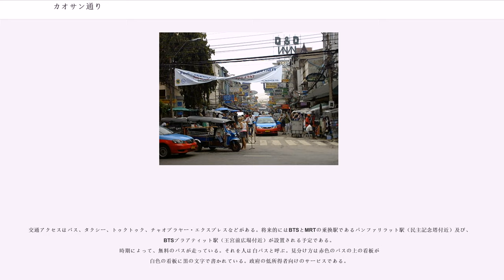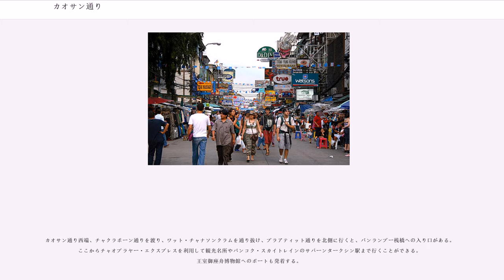カオサン通り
カオサン通り（、タノン・カーオサーン、）は、タイのバンコク、プラナコーン区（）のバンランプーにある道路の名称。カオサンロードとも呼ばれる。

外国人バックパッカーの溜まり場として知られる。「カオサン」とはタイ語で「白米」の意味だが、元々はこの周辺に米問屋が多かったことに由来する。300メートルほどの通りにはバックパッカー向けのホテルやゲストハウスが軒を連ね、レストラン、インターネットカフェ、旅行代理店、古本屋、ランドリー、衣料品店、土産物店等、旅行者に必要な店がずらりと並ぶ。

生絞りのオレンジやタイ風ミルクティーなどの飲料や果物、パッタイ、ガイヤーン、ロティ、ケバブ、食用の虫などを売る屋台が多い。中には海賊版のCDやDVDを売る店や国際運転免許証や国際学生証など身分証明書の偽造を引き受ける怪しげな店やタトゥーやパーマ、タイマッサージをする店なども存在し、混沌とした情景を醸し出している。セブンイレブンやファミリーマートなどのコンビニやマクドナルドやバーガーキング、サブウェイなどのファーストフード店、スターバックスなどの喫茶店なども、通り沿いやその周辺に存在する。またこのようなバックパッカー向けの施設が多い地区は、並走するラムブトリ通り、T字路を形成するチャクラポーン通りなどへ拡大傾向にある。

タイ国内を旅行する者のみならず、ミャンマーやカンボジア、あるいはインド、ネパールなどを旅行するバックパッカーもまずカオサンロードに拠点を置き、情報収集や航空券の購入をする事が多い。タイはこれらの国々よりも政情が安定しており、また航空券の手配やインターネット接続が容易なためである。このため世界中のバックパッカーがここに集まり、旅行者の中にはカオサンをバックパッカーの聖地と呼ぶ者も多い。

しかし近年、エアアジアやノック・エアなどバンコク発着の格安航空券がネットで買えるようになり、以前程航空券の手配のためにカオサンを訪れる人は少なくなっている。更にインターネットの普及により、旅の情報を得るためにカオサンを訪れたり、宿泊したりする人の数は減少している。そのため、カオサンを訪れる客層も、旅の情報収集やチケットの確保といったことを目的とする本来のバックパッカーから、西洋人や洋風喫茶、レストランの多いカオサン通りそのものを観光地とする旅行客にシフトする傾向にある。

ただ、航空券以外の旅行パーツ（長距離バスや現地ツアーなど）の手配は、業者が小規模でネット予約できる英語サイトを開設できないことも多いため、。

1990年代以前は現地のタイ人の中ではそれほど知られた通りではなかったが、近年パブやクラブ等が続々と開店しタイ人の若者も多く集まるようになった。これらのパブやクラブ内には、100インチ規模の大型スクリーンが設置され、ハリウッド映画や、MTVなどが放映されることが多く、タイにいるということを忘れさせるほどである。また、大音量で音楽を流す店が多いのも特徴である。

しかし、日本人バックパッカーの中にはこのような「カオサンの無国籍化」を嫌い、国立競技場周辺などの別の安宿エリアに定宿を移す者も多い。中には、嵐よういちのように、著書の中で「カオサンはもはやタイでは無い」と痛烈に批判する者もいるが、それも一つのタイの姿であることに変わりはない。

かつては安宿やバックパッカーから連想されるように、物価の安いイメージのあったカオサンであるが、近年は裕福な欧米人や日本人観光客が多く訪れるためか、物価はバンコク都内の他の地域よりも明らかに高い。特に屋台やレストランなどの飲食関係は、1.5倍〜2倍程度の料金設定となっている。

程度の差はあるが、途上国の大都市にはバックパッカーの溜まり場のような地区が形成されることが多い。
ただカオサン通りは特に規模が大きく知名度も高いため、旅行者の間ではこのような地区の代名詞として使用されることもある（例えば「ファングーラオ通りはホーチミンのカオサン」など）。

最近タイ人の若者が、日本でいう原宿のような感覚で訪れる。

1泊100バーツ程度のドミトリーから、2,000バーツ程度のホテルまで、100軒以上ある。予約を受け付けない宿が多く、人気のある宿はすぐに満室になってしまう。

交通アクセスはバス、タクシー、トゥクトゥク、チャオプラヤー・エクスプレスなどがある。将来的にはBTSとMRTの乗換駅であるパンファリラット駅（民主記念塔付近）及び、BTSプラアティット駅（王宮前広場付近）が設置される予定であ...